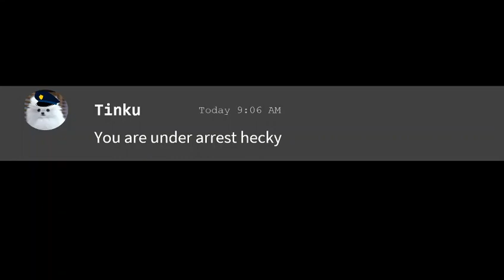When hacker tries to hack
hecky tries to ask details and tries to hack but in the time squirheck comes and rescues him